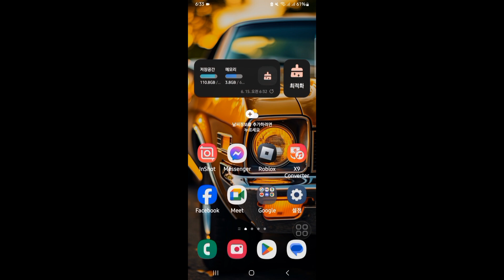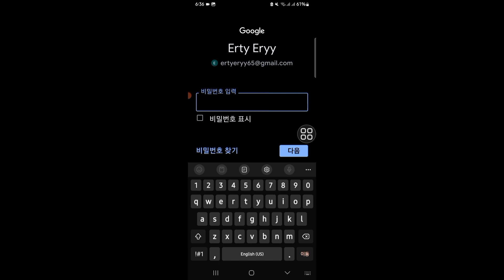구글 계정 로그아웃 로그인 하는 방법(2024년) - 생활팁